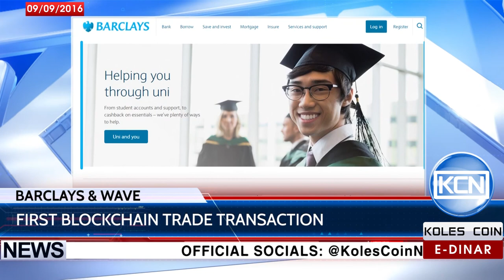KCN Digest: Blockchain trade transaction by Barclays and Waves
Barclays, British multinational banking and financial services company, and the Israeli startup Wave have carried out first trade transaction using blockchain. Project has cut process for export deal to four hours, according to the Haaretz.com. Earlier similar transaction took several weeks.